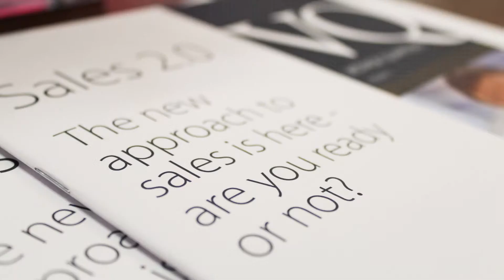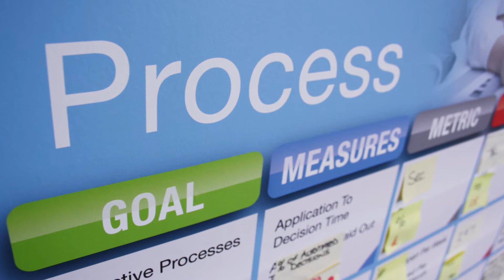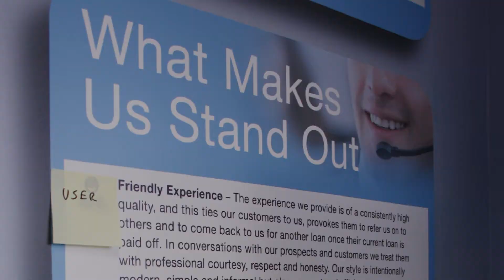Implementing a New Strategy for Growth | James Wilkinson, Vistage Member Case Study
James Wilkinson, CEO at Car Loan 4U, talks about the benefits of his Vistage membership.

When he first joined in 2011, the business turned over £1.7 million and by February 2014 they reached £11 million. James says it's all down to Vistage.

"We've just set up a whole new strategy for the business - we're rolling that out intermediately so that's all come from Vistage. They've helped us implement that, and to also look at our values and what we stand for".

Vistage has also helped James become a better leader, which will push him to strive to grow his business further.

"My leadership skills have been honed by Vistage without a doubt. They've really pushed me on. They really brought me out of my shell and developed me as a person".